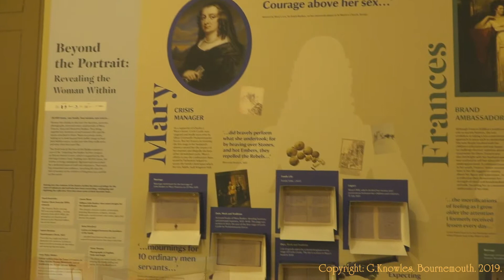Kingston Lacy House, Blandford road, B3082, Wimborne, Dorset. England. ( 5 )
I did some work on this place many years when I was working. So it was great for me to be able to revisit this beautiful house once again. The last time, the house was being refurbished to get it ready to receive visitors. It is now looked after by the National Trust as it was then when I did the work. Arriving at the timed entry, yes it's better to make a time and date for your visit here because they have so many people turn up some days. We had our membership cards checked and we joined the others who were taking the trip around this house that sits in thousands of acres of landscaped fields and gardens near Wimborne, Dorset. The car park was big enough to hold the already many cars that had turned up to visit on this very hot sunny day in June 2018.
The house was for many years the family seat of the Bankes family who lived at nearby Corfe Castle until its destruction in the English Civil War  ( The English Civil War raged between 1642–1651 was a series of armed conflicts between Parliamentarians named the Roundheads and Royalists named the Cavaliers over, principally, the manner of England's governance ) the owners at that time a Sir John Bankes and Dame Mary, had remained loyal to Charles I.
The house was built between 1663 and 1665 by Ralph Bankes, to a design by the architect Sir Roger Pratt  who was born 1620 – died 20th  February 1684 and was an English gentleman - architect of the 17th century. It is a rectangular building with two main stories, attics and basement. The house looks splendid on the approach to it and from all angles within the grounds. The gardens and parkland were laid down at the same time, including some of the trees that remain and which are so magnificent today. There are many walks and sections to view whilst slowly walking the pathways here.
Having visited Exbury a few weeks ago I thought these grounds were so much bigger and better laid out. However, Exbury did have the train ride and a large lake but you could not view inside the home. Was it worth going to Kingston Lacy House, for sure yes and anyone should try a get there to see this house in all its splendour that the National Trust has spent time making sure this house is pretty much as it was it the days gone. There is a cafe that serves hot food and drinks and is very reasonable in price. Dogs are allowed in many places on leads, signpost are laid where you cannot take dogs on some of the walking areas.
Ticket Type Ticket Tariff
Adult             £15.00 per ticket
Adult group (min 15 people)
£12.70 per ticket
Child     £7.50 per ticket
Child group (min 15 people)
  £6.30 per ticket
Family   £37.50 per ticket
National Trust members Free
No charge for entry or parking for National Trust members.
Please note: The prices stated above are for March to October. During January and February the house will be open by guided tour of the State and Ground Floors only. There is a discounted price of Adult - £10.50 and Child - £5.25 for these two months to reflect this. All prices stated include Gift Aid except group adult and group child prices.